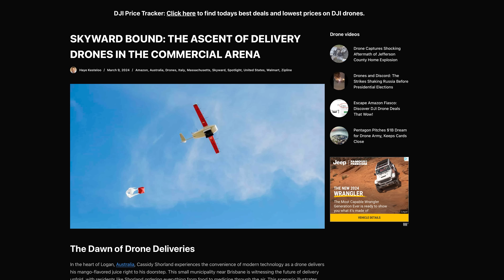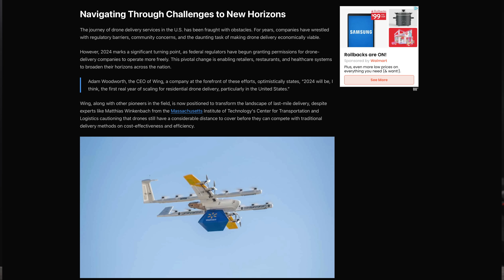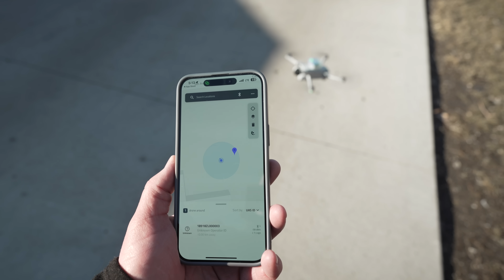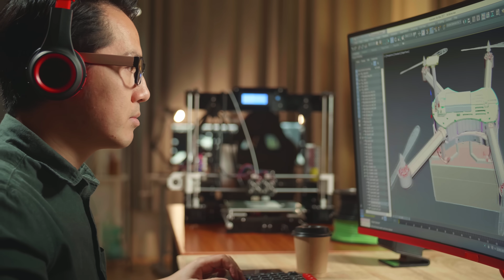Drone Delivery is Coming - How Will it Benefit Society?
Drone delivery.  Are you excited or discouraged by the coming advancement of this industry?
Get the world's most affordable Remote ID broadcast module from Zing

🏆Want to support the future of this channel? Then consider being a member for as little as $1.99/month:

❤️ All of the gear and tech I use and love

👀The best drone on the market right now for everyday users and prosumers
With 10-bit DLog-M, you need the best MicroSD card

The Top 3 Drones I Recommend for Beginner Drone Enthusiasts:
* ❤️DJI Air 2S (Absolute best for the money right now)
🔥EQUIPMENT USED TO MAKE THIS VIDEO:
Camera 2
Favorite SD Card
Wireless Microphone
Studio Microphone
Action Camera
Action Camera 2
Equipment Bag
Primary Drone
Second Drone
Lighting 1
Lighting 2
Lighting 3
Lighting 4
Lighting 5
Budget Fill Lights

51 Drones is a participant in the Amazon Services LLC Associates Program, an affiliate advertising program designed to provide a means for sites to earn advertising fees by advertising and linking to Amazon.com.